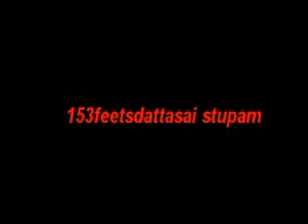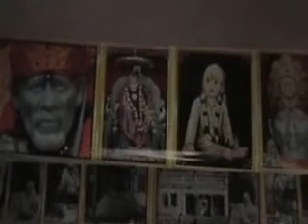153 feet sai datta stupa 3rd varshikosthava sambaralu. Part_1(Sai Narayana).